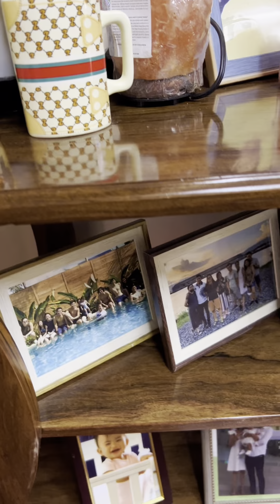Episode 19 House Tour ng Ina ko.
Episode 19 House Tour ng Ina ko. Enjoy, stay safe at God bless po.